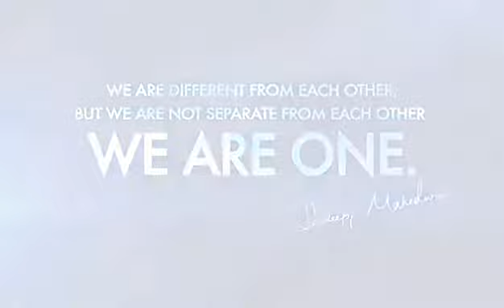Law Of Karma | What is Karma and Luck ? | Sandeep Maheshwari | Hindi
Whether you look at it scientifically or spiritually, we are all One. Everything is related to everything else - nothing is in isolation. And so the "Law of Karma" has also to be understood in this background of Oneness.

Oneness is the law of the universe, and that truth is the real root of all acts of love and compassion. Consciousness cannot be divided; it’s all-pervasive. For that reason: Love your neighbour as yourself because your neighbour IS yourself.

Success can also mean completing an objective or reaching a goal. Success can be expanded to encompass an entire project or be restricted to a single component of a project or task. Colloquial term used to describe a person that has achieved his or her personal, financial or career goals.

SOCIAL